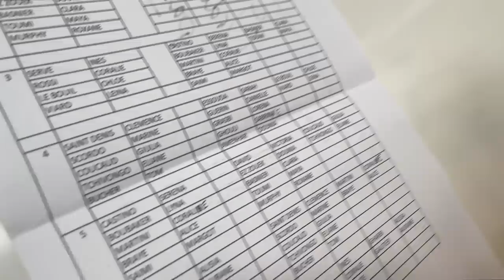VLOG - bac de sport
Viens passer le bac de sport de musculation et de danse avec nous :))

suis-moi sur mes réseaux :

Twitter (jsp où on trouve le lien)